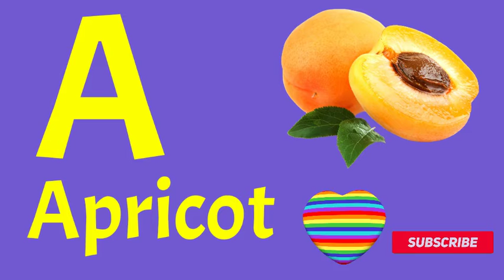Abcd | abcd A for Apricot, B for Butter, English Varnamala, HINDI ALPHABETS,| Ku Ku 3 Star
हेलो दोस्तो,

त्र   ज्ञ )

2 Ka Table for Children Song The E-Learning India | 2 Table Song | Online Math Education